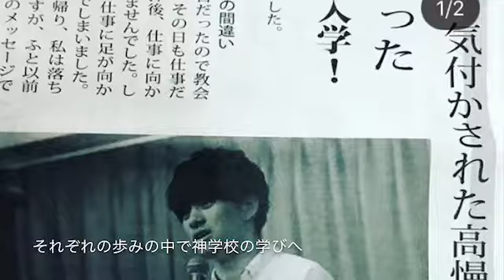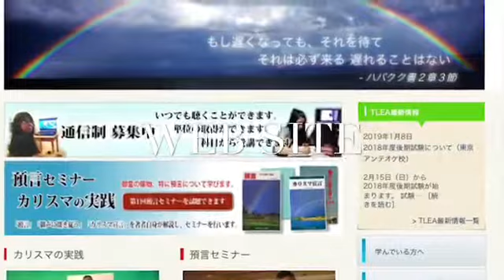【HCFF2019-3-14】「TLEA神学校紹介映像」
制作：山中淳子